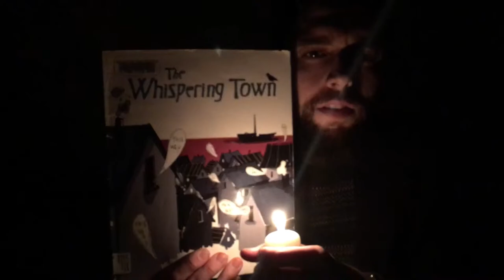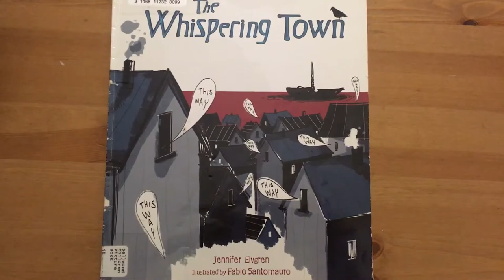The Whispering Town- Book Talk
Book Talk on The Whispering Town, written by Jennifer Elvgren and illustrated by Fabio Santomauro